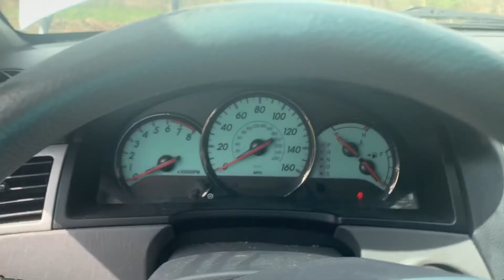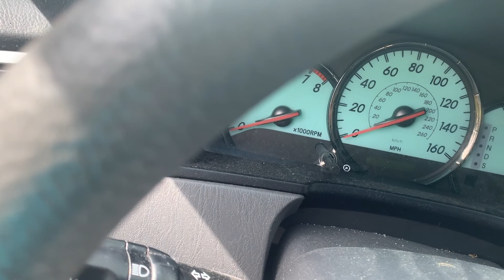FIXING MY BOYFRIENDS CAR FAIL?? - Vlog 2/22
Hey, everyone!! I hope you enjoyed my video. I obviously need to get better at making vlogs, but I thought this one was a fun one and wanted to share! :)

jennmarie105